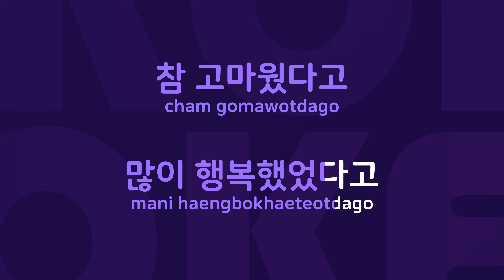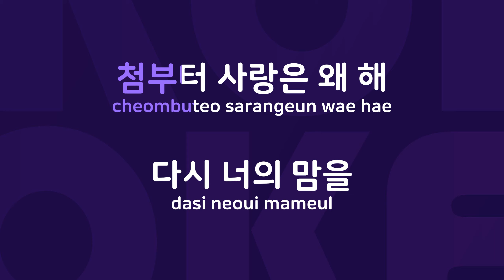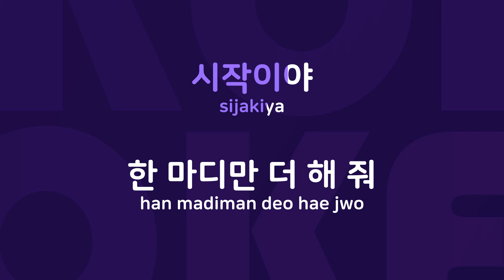사랑은 왜 해 : Originally Performed By 최정철 Karaoke Verison